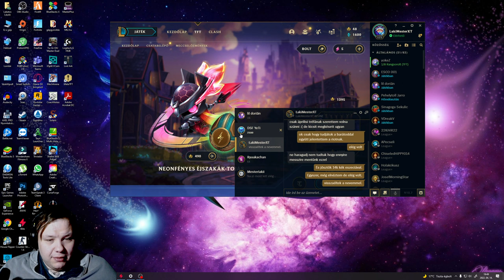Vigyázzatok!!! Visszaélnek a nevemmel!! :/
Kellékeim:
Konfig:
-Lian Li PC-O11DX ablakos fekete számítógépház
- Gigabyte Aourus Z490 Ultra Wifi
- Seasonic Focus Plus 850 Platinum tápegység
- Intel I7 10700K
- G.Skill Ripjaws 4x8Gb 3200mhz cl16
- DeepCool AIO CASTLE 360RGB V2 vízhűtés
- 6 db Aerocool ACF3-MR10217.11 Mirage
12 ARGB 120mm RGB Ventilátor
-  Samsung 970 evo plus 1Tb SSD
- Intel 660P 1TB M. 2 SSD
- EVGA GeForce RTX 3070 Ti FTW3 Ultra Gaming LHR, 8192 MB GDDR6X

Monitor1: Samsung Odyssey G5 LC34G55TWWRXEN
Monitor2:LG 29WN600-W 29
Egér: Asus Rog Galdius II.
Fejhallgató: LOGITECH Pro X LIGHTSPEED Wireless
Mikrofonom: LEWITZ C100USB
Mikrofon állvány: Soundking DD065B
Webkamera: Logitech C920 HD PRO
Székem: Nitro Concepts S300 Urban Camo
Asztal: Warrior ST-Z4-1460 RGB Gamer asztal
Zöld háttér:1.5x2M Chroma-key Green összecsukható zöld háttér
Tripod Állvány: Hama Star 62
Videó:Samsung Galaxy S20+
Billenytúzet: Cooler Master Ck 550 v2 Cherry Blue
Kontroller: Logitech F710
Az intro és outro zenéje : Roland Bk5-el készült.
A videókat a  Filmora X-el vágom.
TÁMOGATÁS: NEM KÖTELEZŐ!